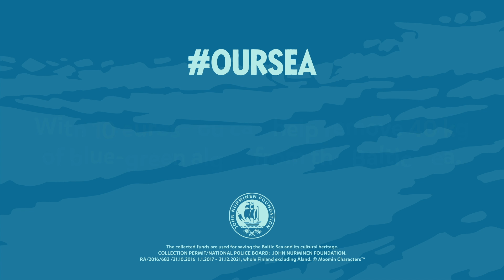Moomin jumps in the sea 🌊💙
The OURSEA campaign celebrates the 75th anniversary of the Moomin stories and their deep connection to the sea. 🌊💙